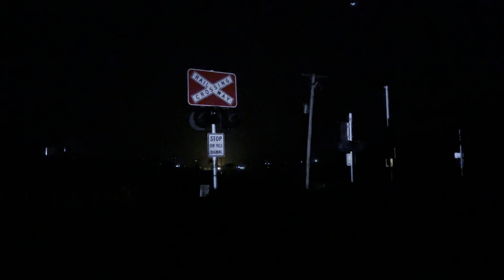Tasrail Train #636 - 2053, TR13, TR11 / Back Tea Tree Rd, Tea Tree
Filmed @20:00, 27/09/24.